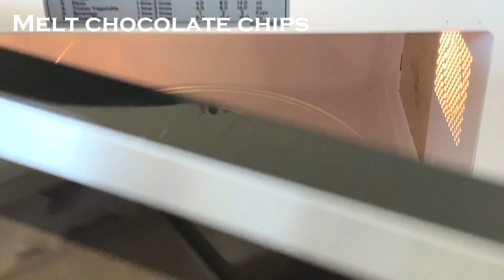Rice Krispie Treats -Healthy KETO Recipe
Just about everyone grew up enjoying Rice Krispie Treats - it's delicious and easy to make.  If you're on a KETO/Low Carb lifestyle, you might think that's one treat that you can no longer have.  Let me blow your mind because you can ABSOLUTELY have them again.  Follow my simple recipe for a healthy KETO recipe for Rice Krispie Treats.  Forget about the unhealthy corn syrup and tons of sugar in the original recipe.  Plus it has only 1/10 net carb per serving - HUGE WIN!

CHAPTERS:
0:00:  Introduction to Rice Krispie Treats -Healthy KETO Recipe
0:12:  Making the marshmallow base for Rice Krispie Treats -Healthy KETO Recipe
1:47:  Combining ingredients for Rice Krispie Treats -Healthy KETO Recipe
2:22:  Cutting bars for Rice Krispie Treats -Healthy KETO Recipe
3:05:  Chocolate topping for Rice Krispie Treats -Healthy KETO Recipe
3:56:  More Keto/Low Carb recipes at Delicious Chemistry

INGREDIENTS:
1 cup water , divided
2 ½ Tbsp. grass-fed gelatin
⅔ cup (94 g) powdered Swerve Powdered Sweetener *
⅔ cup Allulose * (126 g) or Xylitol
⅛ tsp. cream of tartar
1 tsp. REAL vanilla extract
Pinch of salt
1 box of High Key Protein Cereal
1/2 c. Lily's semi-sweet chocolate chips * (optional)

* = The ingredients in Swerve and Allulose do not affect blood sugar, so the carbohydrates it contains are considered non-impact.

INSTRUCTIONS:
* Add 1/2 c. water to grass-fed gelatin and set aside to gel
* Meanwhile, in a sauce pan, put in 1/2 c. water, both sweeteners,
   cream of tartar, vanilla extract and salt
* Heat on medium to medium high heat stirring often. Boil for 2-3 minutes
* Add hot mixture to gelatin
* Using a hand mixer or stand mixer, beat mixture on medium high to high
   speed (I used 5 out of 6 speed level) until thick and frothy. DO NOT WHIP
   STIFF, HARD PEAKS!  It makes it set up too fast.
* Quickly add mixture to High Key cereal & mix well
* Pour into non-stick pan (or put parchment or wax paper inside the pan)
* Smooth top & let it set 4-6 hours (or overnight)
* Cut into 16 bars
* Optional chocolate topping: Melt Lily's chocolate chips in microwave and
  dip top of each bar into chocolate.

I tried numerous different Keto Marshmallow recipes before I found this one, which I think has the best flavor and texture.  The combination of Allulose & powdered Swerve gives the marshmallows the right amount of sweetness (not overly sweet) and doesn't re-crystalize when cooled.  I'm putting the link here where I found the recipe

Greetings Friends! I'm Kim with Delicious Chemistry sharing another recipe for your Low Carb Journey.  My journey started as a way to naturally lower my high blood pressure.  I have chosen to use healing foods to do this. As an ancient philosopher once said,
                        “Let food be thy medicine, and let medicine be thy food.”

I hope you find the recipes and information here useful to you.  Here are some other Keto/Low Carb recipes to check out:

MACROS per serving: 1 bar (16 servings)
Calories: 58
Total Fat: 2.5 g
Net Carbs: 0.1 g
Protein: 6.5 g